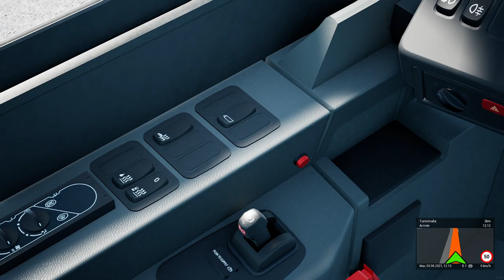[ THE BUS BÊTA 1.8 ] EMBOUTEILLAGES ET RETARD!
▶️ JEU
💻 CONFIG
🔵 CM : Asus B450M Prime
🔵 CPU : AMD Ryzen 5 3600X
🔵 GPU : Gigabyte eagle OC RTX 3070
🔵 RAM : Corsair vengeance pro RGB 2x8G 3200 Mhz
🔵 Alim : Corsair 750W 80 plus gold
🔵 Moniteur : HP 27XQ 144Hz 1440P
🔵 Volant : Logitech G920 + Shifter